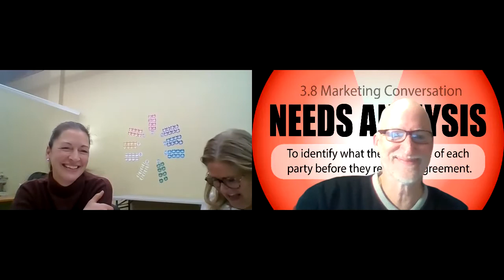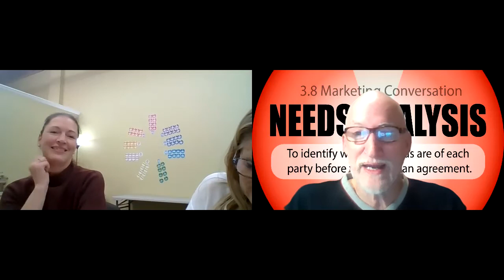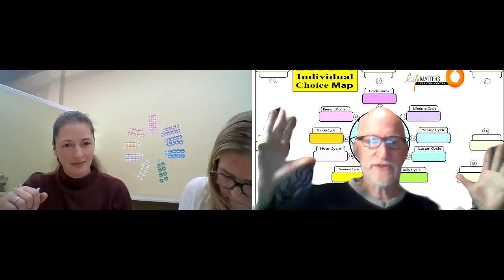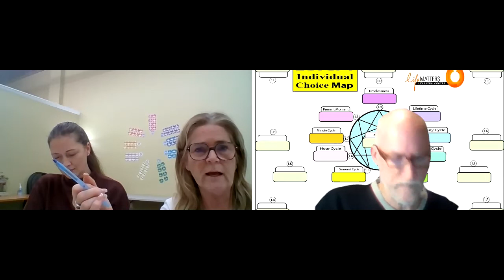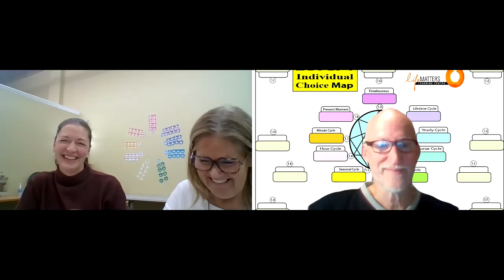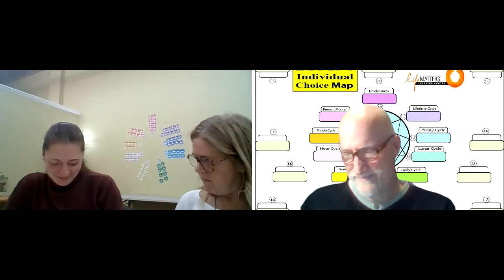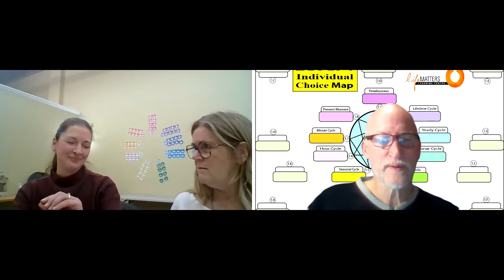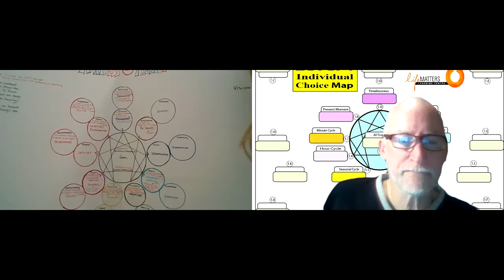7 the Finish 201128 3 The Build Up: Candace Asks for a Choice Wheel Map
Elijah does a choice wheel map session with Laurie Renton and Candace in Yorkton Saskatchewan. 9 Years after making a synergy and harmony map, Candace asks for the Choice wheel map.